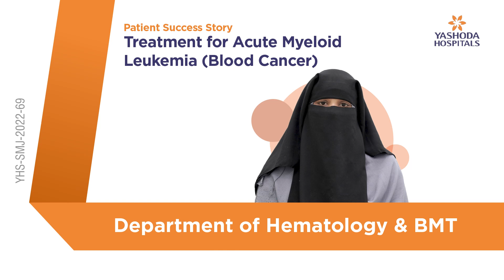Treatment for Acute Myeloid Leukaemia (Blood Cancer) | Yashoda Hospitals Hyderabad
Cancerous tumours can form when cells in any part of the body proliferate and multiply abnormally. Leukemias are cancers that begin in cells that would typically differentiate into various blood cell types. Acute myeloid leukaemia (AML) is a leukaemia that grows rapidly in myeloid cells.
Chemotherapy is the primary treatment for AML, in which anti-cancer medications are injected into a vein under the skin or into the cerebrospinal fluid (CSF), or chemicals are taken orally to kill or control cancer cells. Along with chemotherapy, targeted therapy or other treatment techniques are sometimes used.
The duration of the treatment may be between six and twelve months. With each chemotherapy session, the patient steadily improves. People with AML who do not relapse after 5 years are often cured. People with AML who relapsed but then went into a second 5-year remission are likely to be cured.

Mrs. Shaheen Shaik from Kadapa , underwent Treatment for Acute Myeloid Leukaemia(Blood Cancer), under the supervision of Dr. Ganesh Jaishetwar Consultant Hematologist, Hemato-Oncologist & Bone Marrow Transplant Physician, Yashoda Hospitals, Hyderabad.